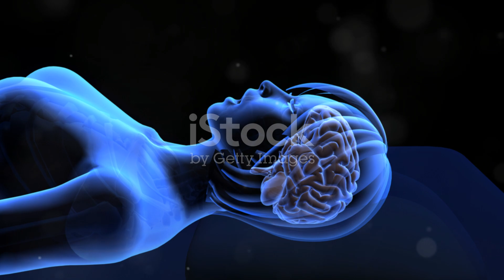Why Your First 4 Hours of Sleep Matter!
Discover why the first four hours of sleep are the most critical for your health! In this video, we'll dive into the importance of deep sleep and how it aids in cell repair, muscle growth, and boosting your immune system. Learn how an early bedtime can enhance your concentration, mood, and energy levels. Prioritize your sleep and experience the transformative benefits on your overall well-being.

OUTLINE:

00:00:00 Why Your First 4 Hours of Sleep Matter!